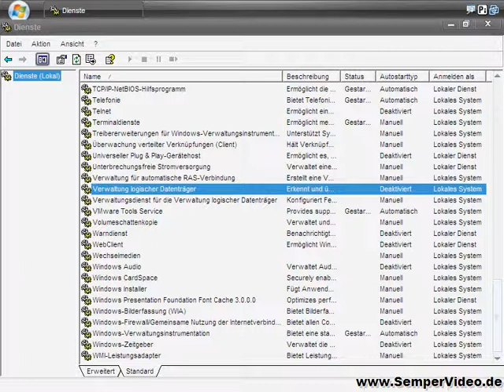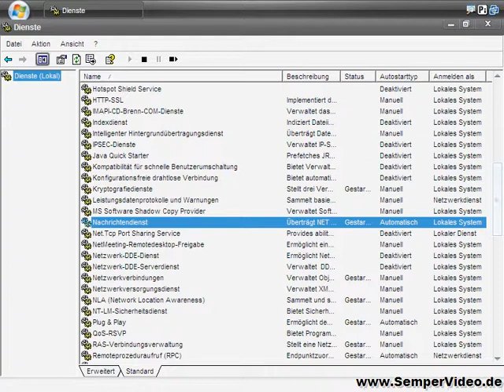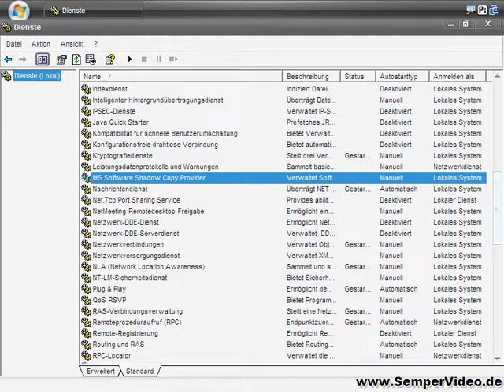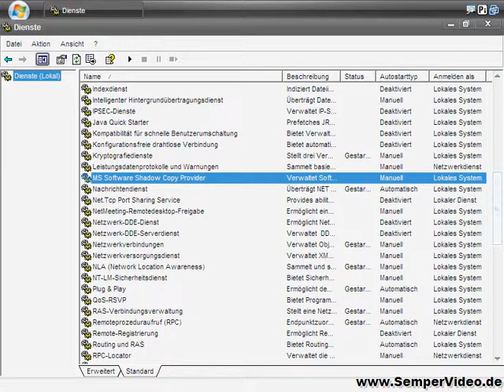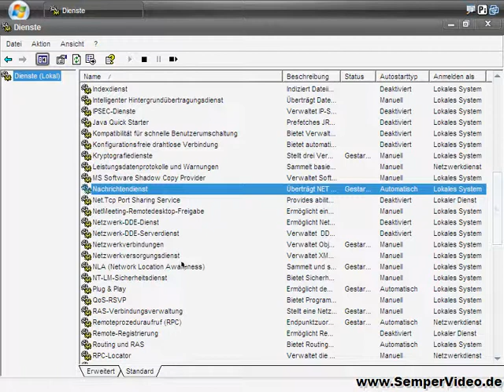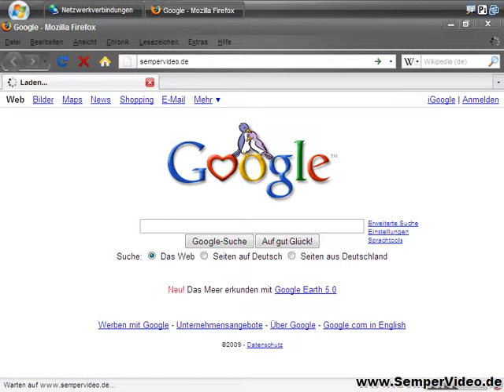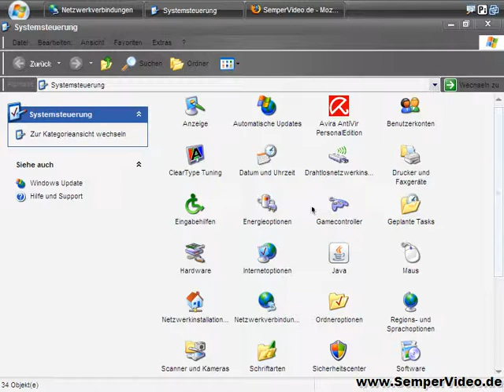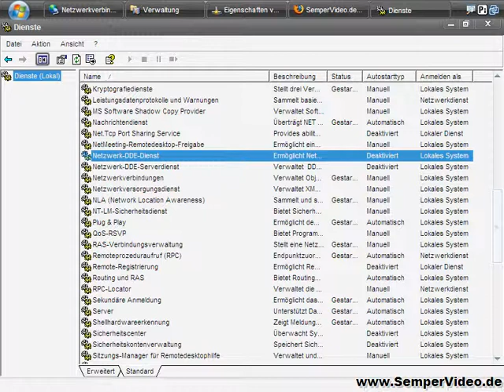Windows Dienste (Teil 5)